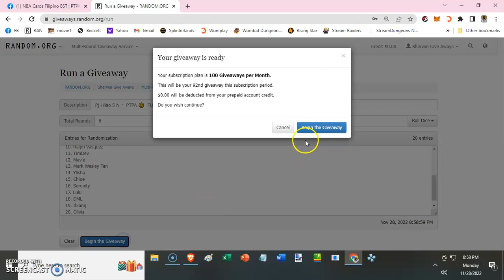Pj Hilao5 h · PTPA 😊 FULL ⭐️⭐️⭐️ML Budget! 🔥! Sulit Draft Style Contest #67